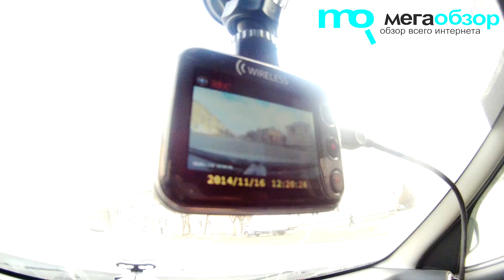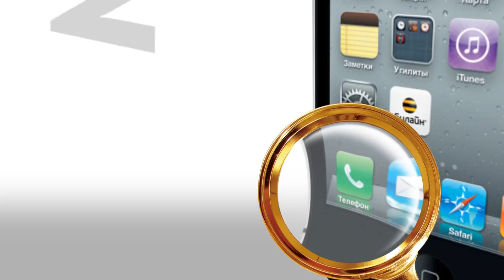Обзор Ritmix AVR-777